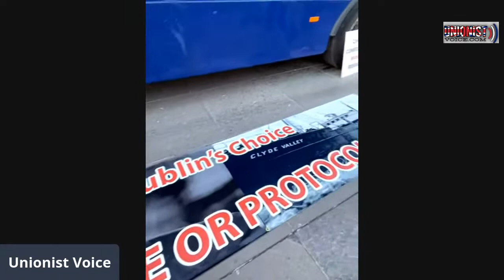Anti-Protocol Rally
Ards and North Down Collective host an Anti-Protocol in Newtownards Town Square. Watch speech’s LIVE.